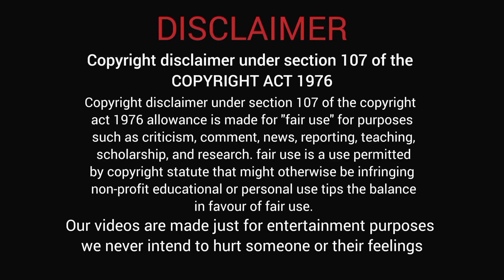appaa kattappa#suryakantham#comedy#revathidaughters#shortfilm#kattappa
For any suggestions or to contact-

Note: we do not deserve any copyright of the music or dialogues used in this video.